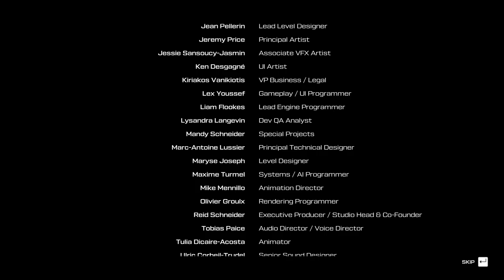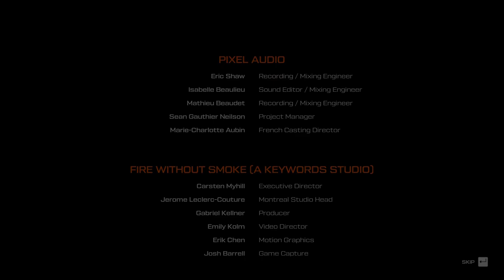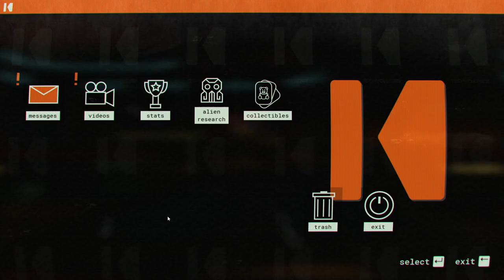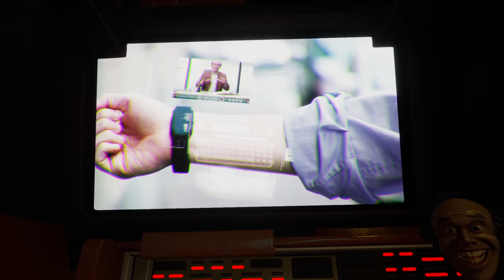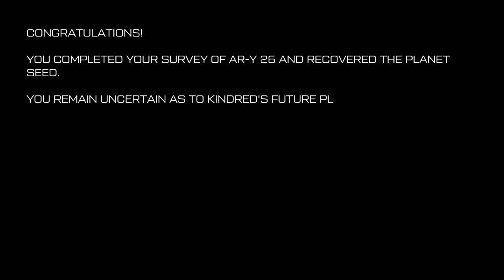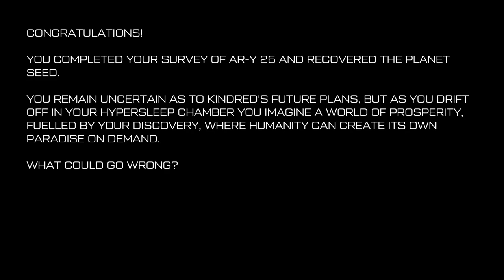Journey to the Savage Planet [7F] Meeting the Meatball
That fuel task felt like padding, especially since there's no indication as to where it is. Thankfully, I had the trusty internet to help me out.

I enjoyed Journey to the Savage Planet. The movement and combat felt enjoyable enough, and the exploration was enjoyable. The writing was good, even if the plot was barebones. Surprisingly short if you don't go for collecting things though (even without cheating, it probably wouldn't have taken me more than a half hour longer.